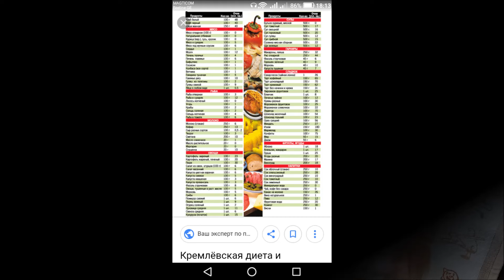წონის კლების ზუსტი და უსაფრთხო ინსტრუქცია ნაწილი 1 ( ხვალ მეორე ნაწილს შემოგთვაზებთ)